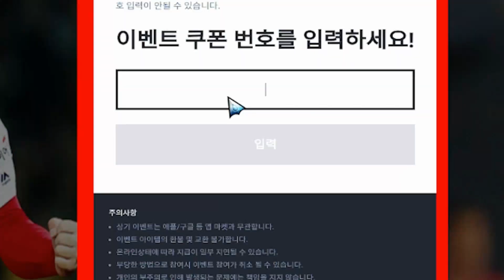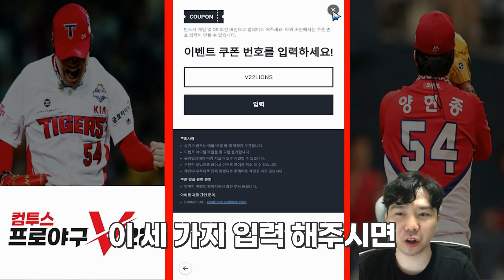컴프야 꼭 입력해야되는 쿠폰! 3천 스타는 진짜 미쳤는데? ㅎㄷㄷ 컴투스프로야구v22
컴투스프로야구V22 입력 안 하면 후회하는 쿠폰. 3천 스타는 진짜 미쳤는데? ㅎㄷㄷ
컴투스프로야구 쿠폰
여기에서 이정후가 나온다고?